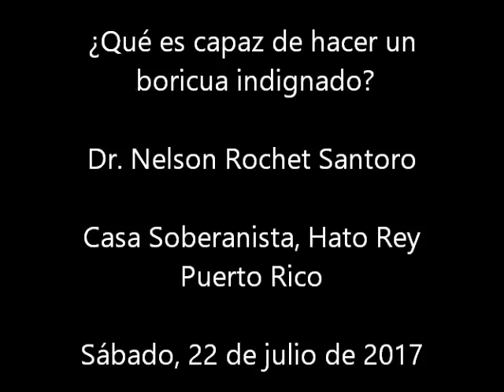Qué es capaz de hacer un boricua indignado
Dr. Nelson Rochet Santoro
Casa Soberanista, Hato Rey, Puerto Rico